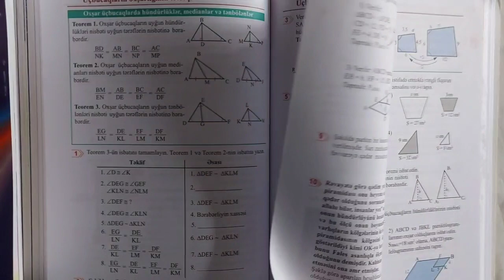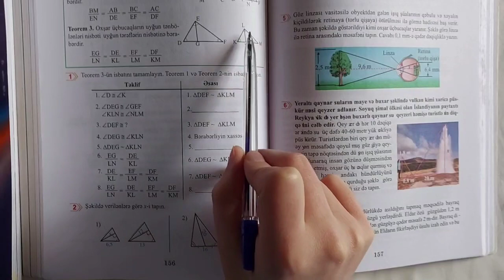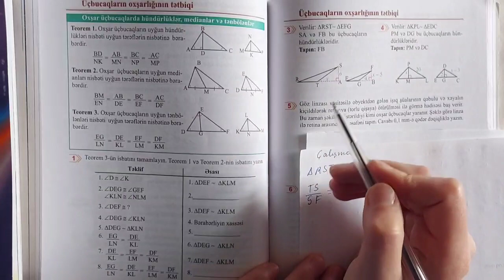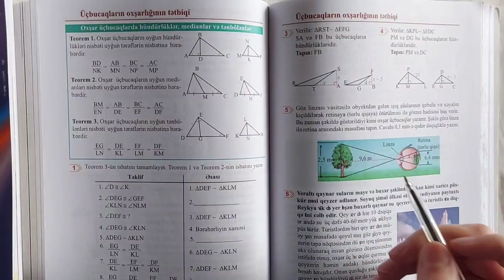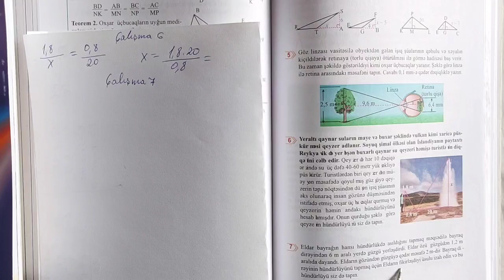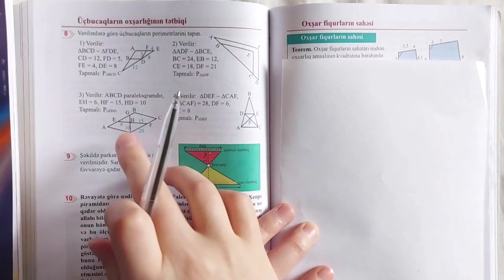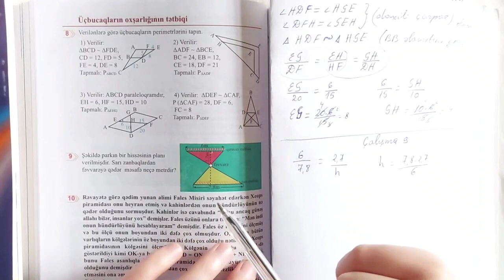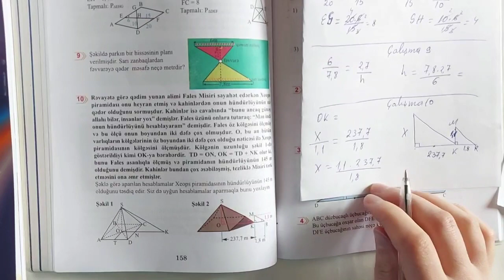8ci sinif Riyaziyyat seh 156-157-158 Oxsar ucbucaqlarda medianlar,hundurlukler ve tenbolenler